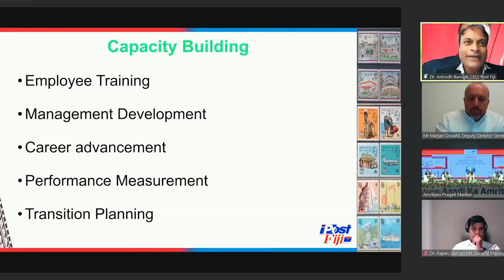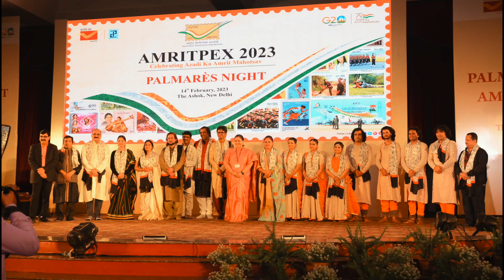Award Nights & Closing Ceremony